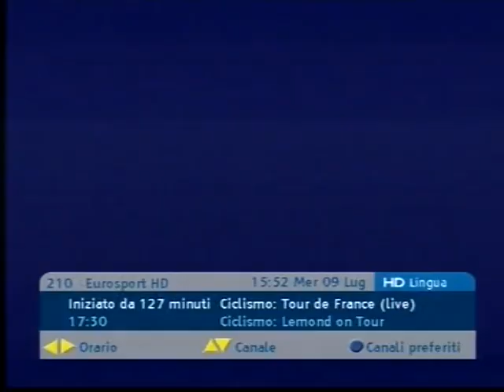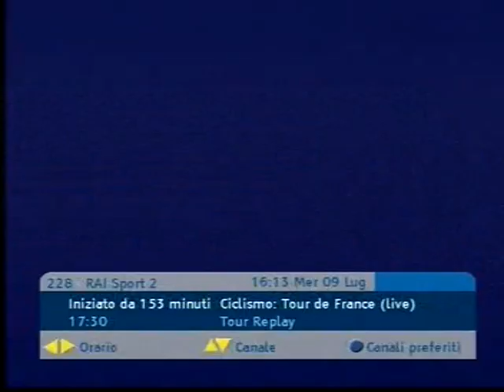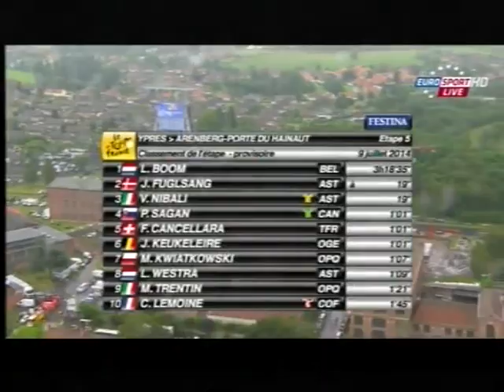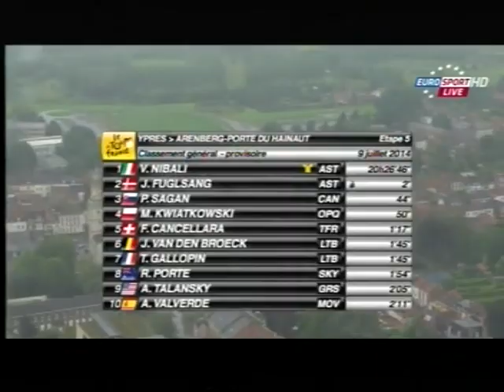Tour de France 2014 5a tappa Ypres-Arenberg (155 km)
1)Boom
2)Fuglsang a 19
3)Nibali a 19
4)Sagan a 1.01
5)Cancellara a 1.01
6)Keukeleire a 1.01
7)Kwiatkowski a 1.07
8)Westra a 1.09
9)Matteo Trentin a 1.21
10)Lemoine a 1.45
11)Porsev a 2.02
12)Hayman a 2.02
13)Vanmarcke a 2.02
14)Bakelants a 2.02
15)Renshaw a 2.02
16)Van den Broeck a 2.02
17)Tony Martin a 2.02
18)Gallopin a 2.02
19)Roelandts a 2.08
20)Porte a 2.11